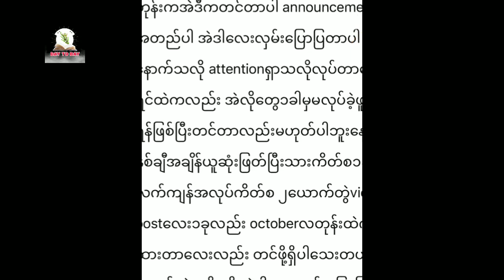နှစ်ချီ‌‌ရှင်းမရတဲ့ ကိစ္စတွေမို့ တကယ်အတည်ပါ တဖက်လူအပါ်အပစ်မရှာတဲ့ ကလေးလေး